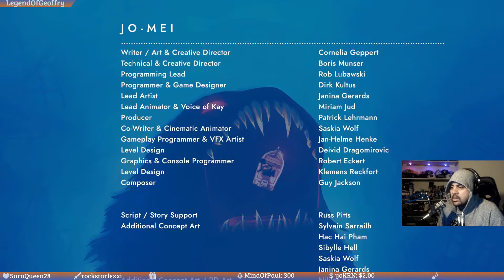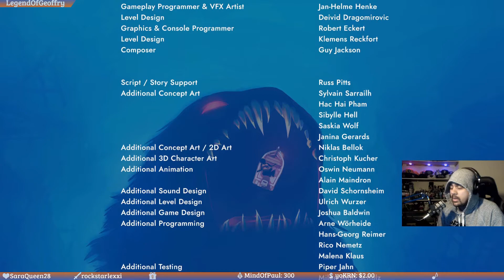Kay's Shadow is Back - Sea of Solitude (Part 5)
Blind playthrough of Sea of Solitude - there are some minimal cuts due to viewer interactions.

Sea of Solitude is an adventure video game developed by German studio Jo-Mei Games and published by Electronic Arts. The player controls a young woman named Kay who suffers from such strong loneliness that her inner feelings of hopelessness, anger and worthlessness turn to the outside and she becomes a monster.

Song Credits
Intro: Harris Heller - Glass Fire (Streambeats)

25:00 I Picture You Before Me (Instrumental) by Guy Jackson